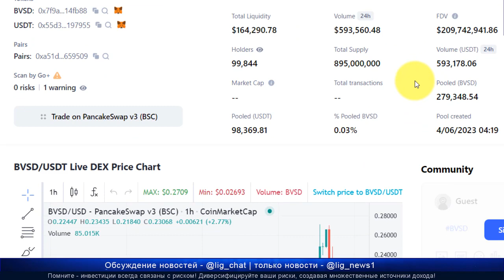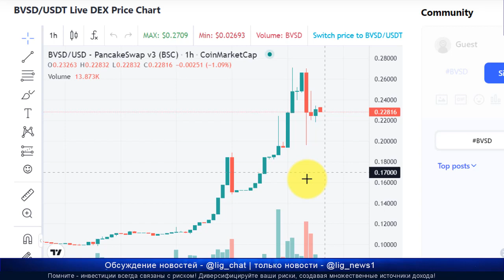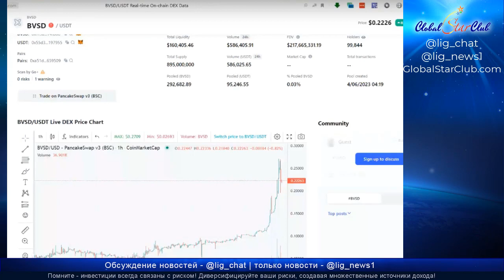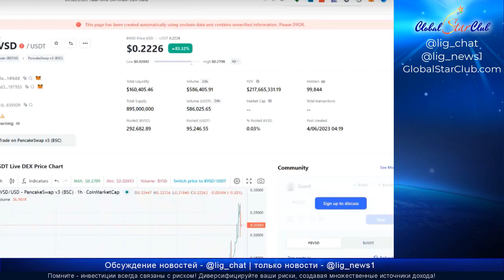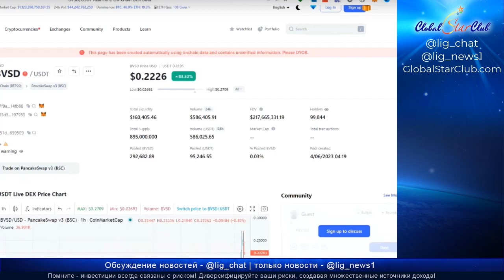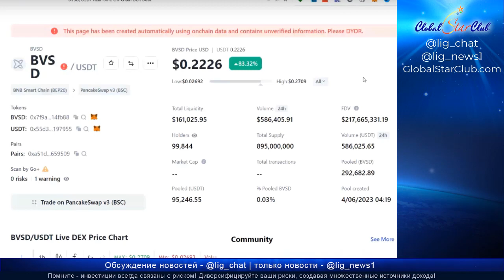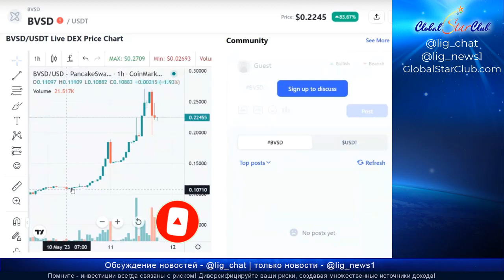Life is Good - Курс BVSD достиг 0,27$, объем за сутки 600 000$